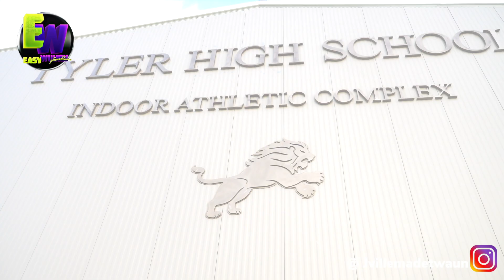Got the first look @ the tyler lion first week back for the 2021 season (lions den)